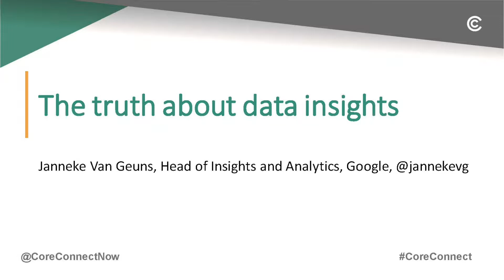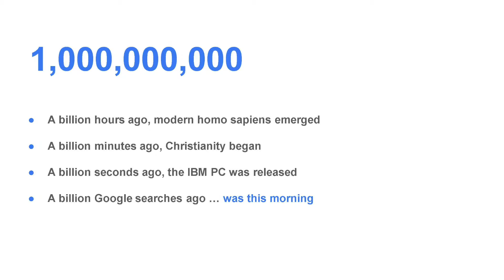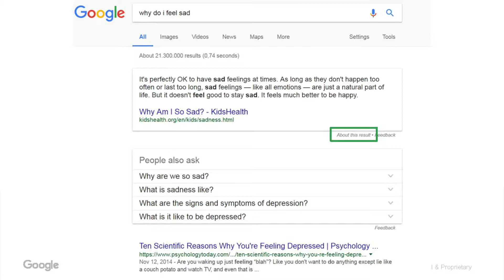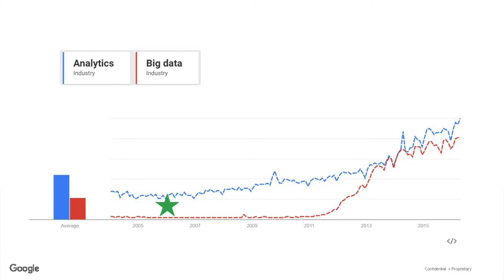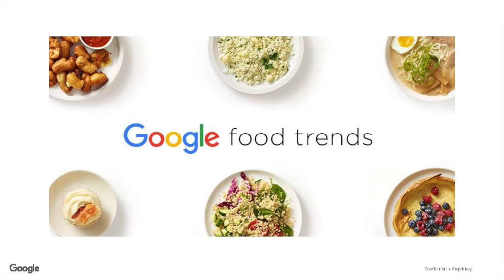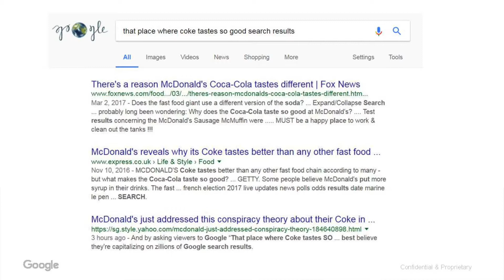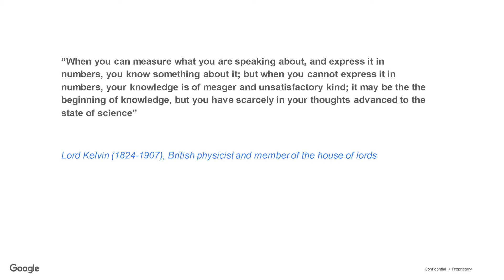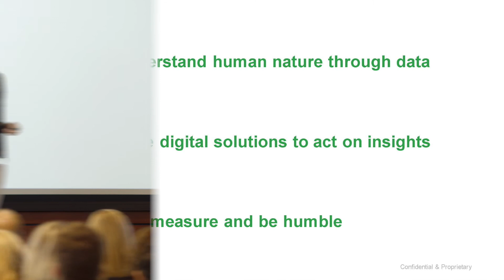The truth about data insights – Janneke van Geuns, Google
Janneke van Geuns, Head of Analytics & Insights, Google, talks about the truth in data analytics. CoreConnect Conference, Little Rock, Arkansas, April 27, 2017.